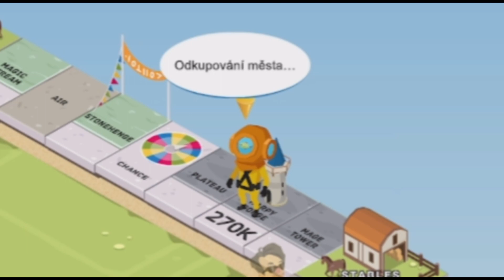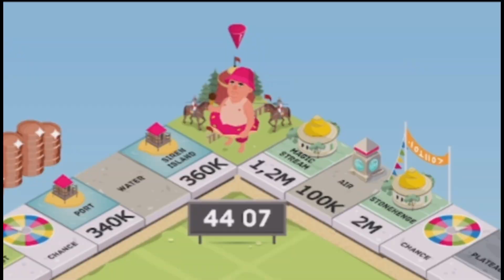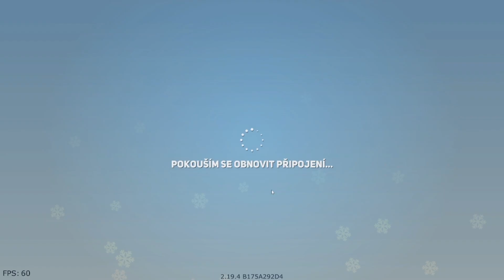!! TŘI LOBOTOMOVÉ HRAJÍ BUSINESS TOUR !!